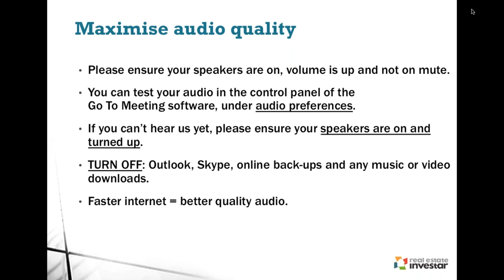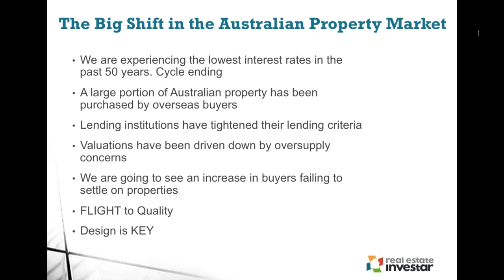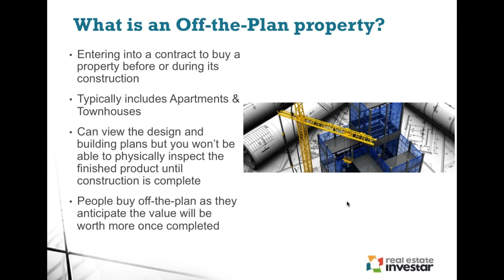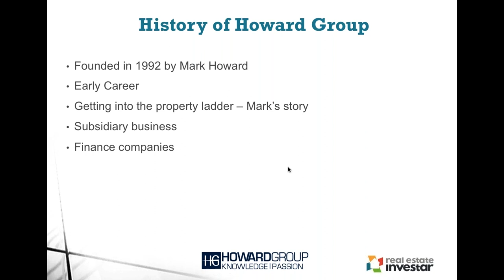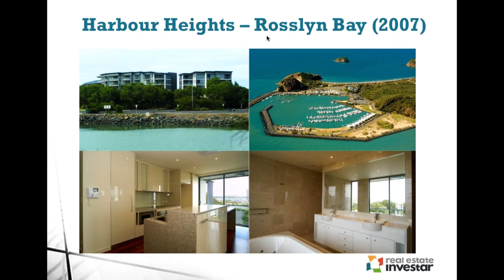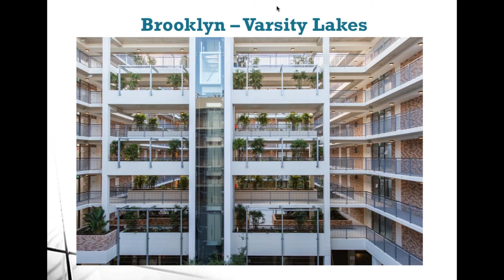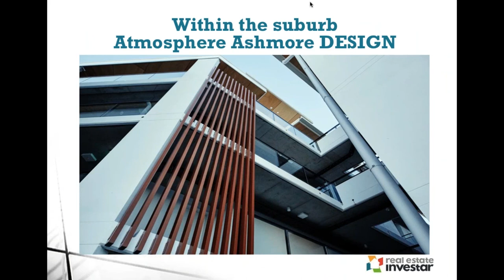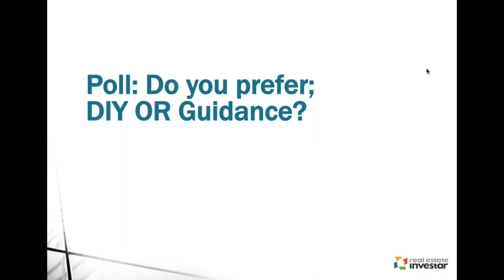[n- Demand Webinar] How to Benefit from the Big Shift in the Australian Property Market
When investing in property, there are a small number of crucial factors that can be the difference between a profitable investment and one you could live to regret. Join us for this on-demand webinar and find out what they are.